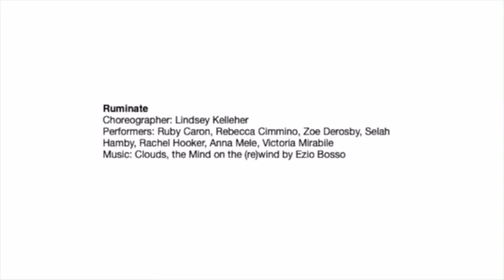Ruminate - Lingo Kelleher Choreography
Presented in Dean College’s Arts Mosaic in Fall 2019.

"Ruminate" is an exploration of how ADHD can oftentimes make the brain feel, taking inspiration from my own personal experience as well as additional research and stories from others who also deal with ADHD and/or a never-quieting brain.